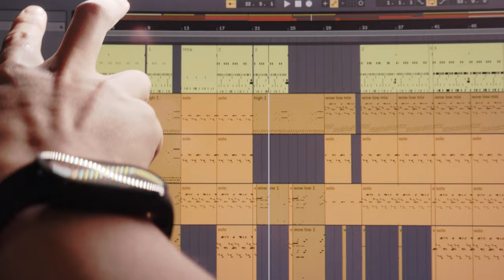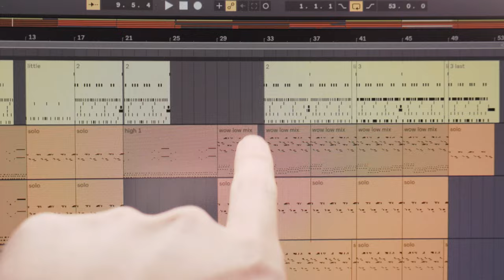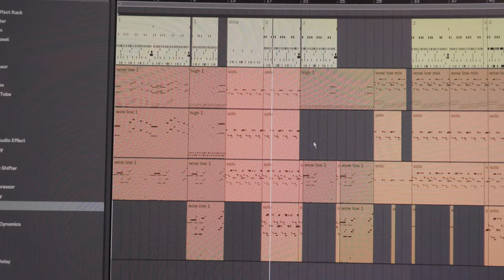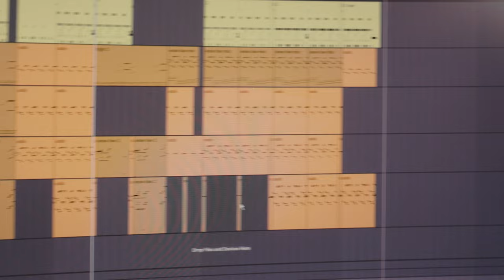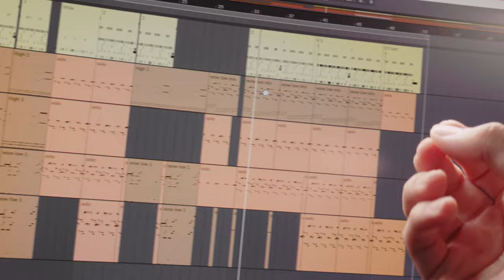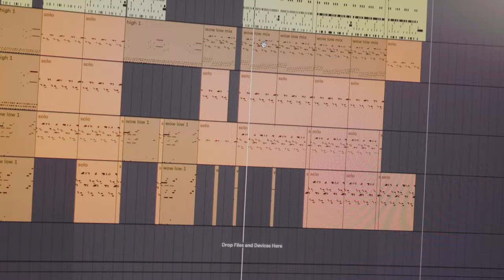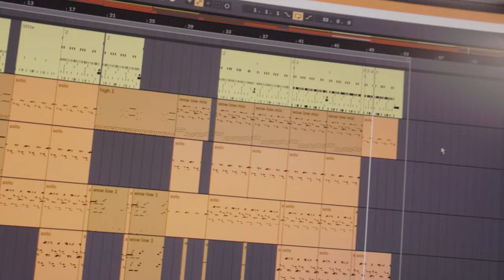Able to live music behind the scenes sharing little details in effect sound effects 4